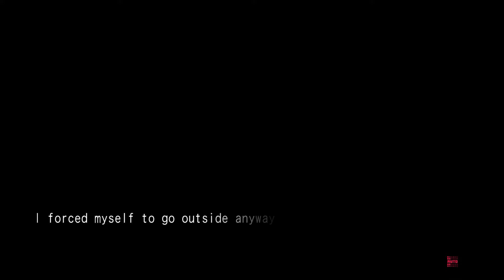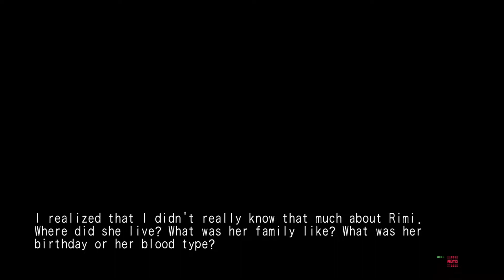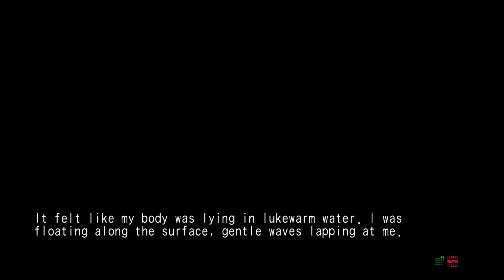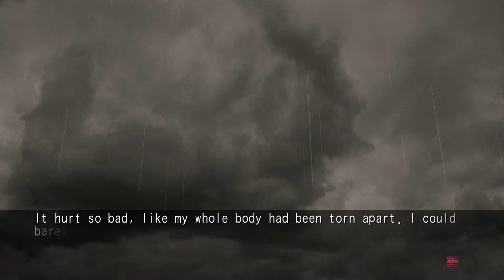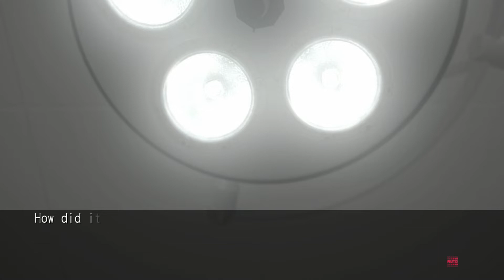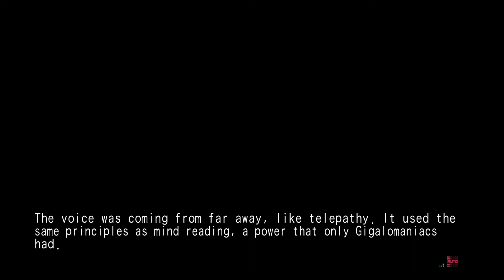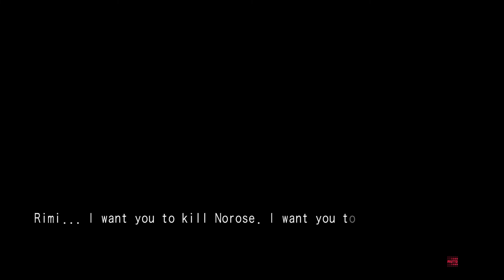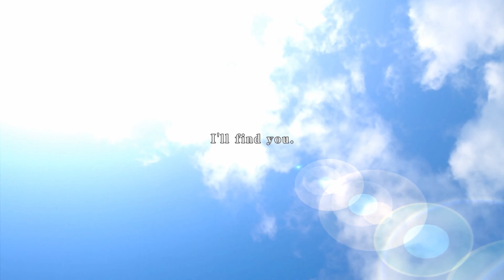✞ ChaoS; HEAd NoAH ✞ 【Alternative Ending: Rimi Route - Anima Archetype】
Takumi Nishijo is a second-year high school student on the verge of becoming a shut-in. "I have no interest in 3D." He lives surrounded by his beautiful girl figures in his room. He lives in Shibuya, where there has been a series of bizarre serial murders known as "New Generation Madness" (aka NewGen).